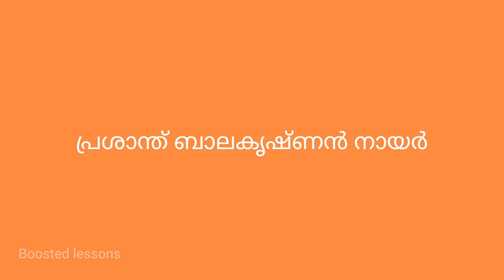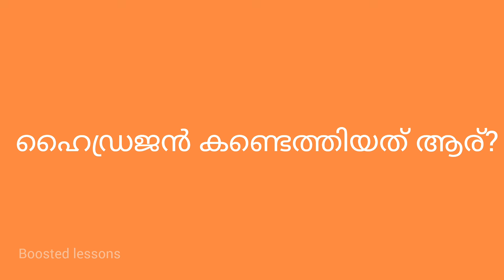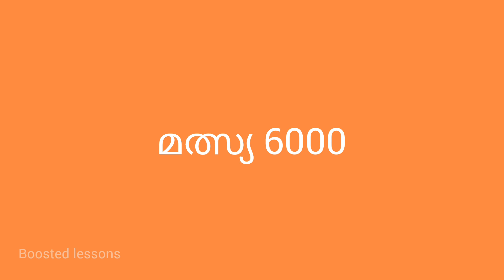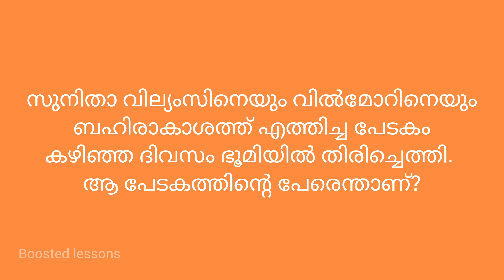സയൻസ് ക്വിസ് 2024|ഇത് നോക്കിയിട്ടേ പോകാവൂ